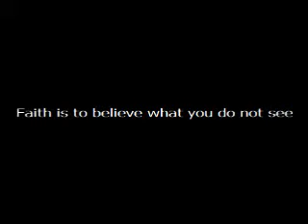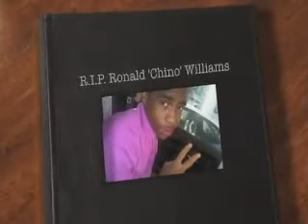Chino - Best Of Chino (Official Video)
Just to make everybody see my kid brother Chino one more time!!! A beat is called Chino, Da Real Balla!!! Produced by me, M.L.J. of M.L.J. Productions. @2011 M.L.J. Productions